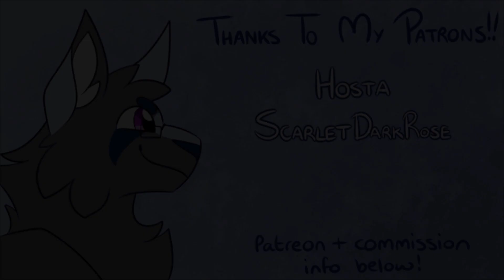War Is Over | Part 7 + 8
My last MAP part of the year! Have a lovely Christmas and New Year!
Gotta post a Christmassy part on Christmas day :DDD

Sendspace: (website is down as of uploading, will add at a later date)
Completion Date: Nov 15th 2021
Characters: Birchleap, Snowclaw